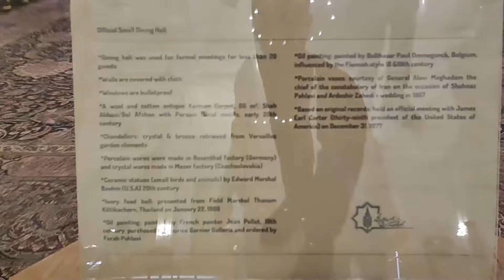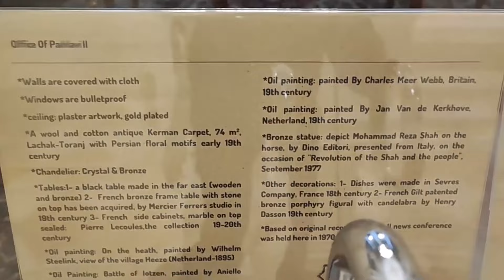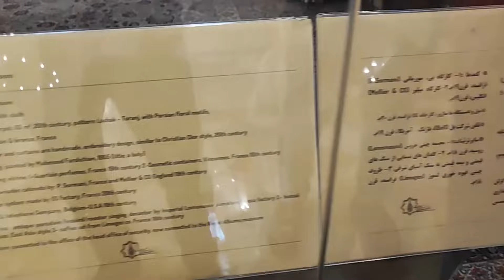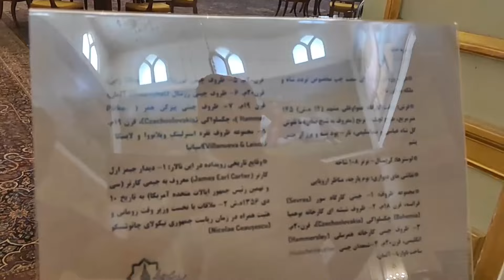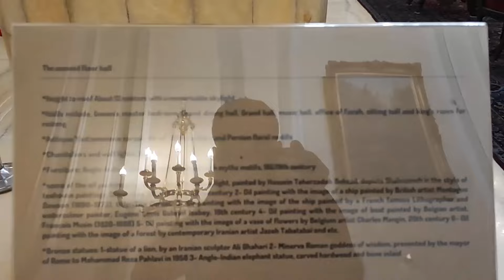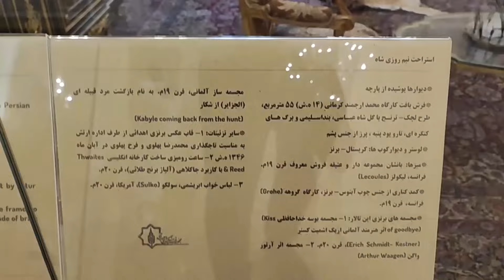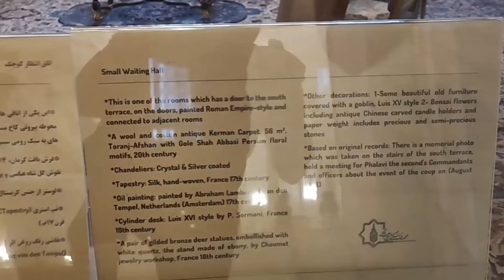Saad Abad Palace vlog of Mellat Palace, Tehran, Iran 2024 | بعد از انقلاب چه بر سر کاخ شاه امد؟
In this video, take a walk with me in the White House or the Palace of the Mellat Museum in Saadabad Historical Complex located in Tehran.
ــــــــــــــــــــــــــــــــــــــــ

The Saadabad collection has passed the four historical periods of the Qajar period, the first Pahlavi, the second Pahlavi, and after the Iranian revolution.
The palace complex of Saad Abad Museum was built in the Qajar period and was the summer residence (yilaq) of the kings of this dynasty. After the coup d'état of 1999 and its occupation by the Pahlavi family, many buildings were built in it, amounting to 18 palaces of different sizes. Each of the buildings was the residence of a member of the Pahlavi family.
Some of the most important palaces in this collection include the White Palace (Mellat Museum, Mohammad Reza Shah Pahlavi Palace), the Green Palace (Shahvand Palace, Reza Shah Pahlavi Palace), the Museum of Royal Dishes (Ashraf Pahlavi Palace), the Royal Clothing Museum (Nagaristan Museum, Palace Farah Pahlavi), Museum of Fine Arts (Black Palace, Office of the Minister of the Imperial Court), Royal Kitchen Museum, Royal Weapons Museum and Military Museum can be mentioned.
ــــــــــــــــــــــــــــــــــــــــ

So be sure to watch the video and give me positive energy by liking so that I can share beautiful moments with you in the future.
Be sure to tell me which other sights you would like to see together?
ــــــــــــــــــــــــــــــــــــــــ

ــــــــــــــــــــــــــــــــــــــــ

Hello friends, my name is Ali. I love to walk in natural scenery and historical places and passages and touristic and busy places and get a positive feeling from these places. In the “walk in iranshahr” channel, I will convey to you a part of the positive feeling that I receive from my own point of view.
ــــــــــــــــــــــــــــــــــــــــ

You must see these videos:
Title: Golestan Palace Tehran iran 2024 | کاخ گلستان تهران محل تاج گذاری محمدرضا پهلوی و لوکیشن سریال جیران
Title: Golestan Palace Walking tour IRAN 2024 : کاخ گلستان تهران از قاجار تا تاج گذاری محمدرضا شاه پهلوی
Title: Zaint al Mulk House, Shiraz, Iran 2024 : معماری عجیب خانه زینت الملک شیراز و موزه مشاهیر شیراز
Title: Vlog of Ferdous Garden Tehran, Iran Walking Tour : ولاگ باغ فردوس تهران پاتوق نوجوان های بالاشهری
Title: Iran Mall is the world's largest shopping center in Tehran, Iran 2024: ایران مال بزرگترین پاساژ جهان
Title: Tehran vlog Milad Tower the highest tower in Iran 2024 : تهران رو از بالاترین نقطه برج میلاد دیدم
ــــــــــــــــــــــــــــــــــــــــ

ــــــــــــــــــــــــــــــــــــــــ

کاخ سعد آباد تهران
Saad Abad Palace
تهران گردی
tehran walking tour
ایران گردی
محل زندگی محمدرضا شاه پهلوی
Walk with me
ولاگ سفر به تهران
کاخ ملت
کاخ سفید
ــــــــــــــــــــــــــــــــــــــــ